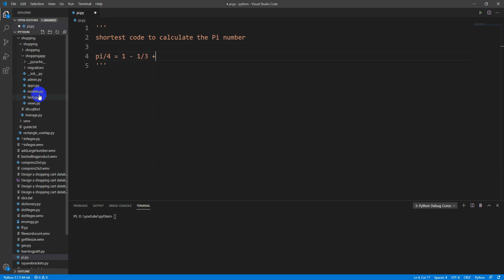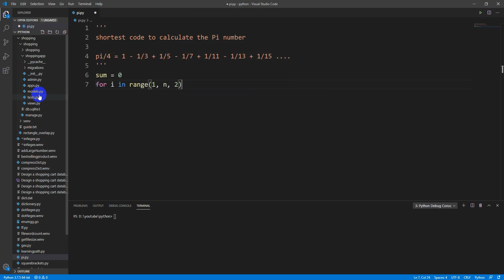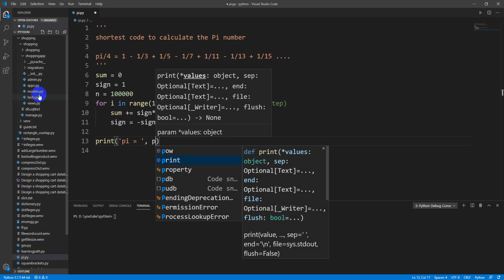Shortest code to calculate the Pi number in Python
Shortest code to calculate the Pi number
pi = 4*(1 - 1/3 + 1/5 - 1/7 + 1/11 - 1/13 + 1/15 .)